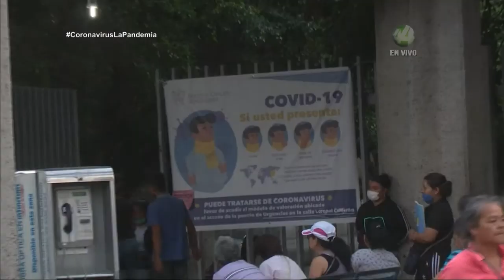Convergencia de varias enfermedades infecciosas, amenazan a América Latina y el Caribe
500 millones de personas en riesgo de contraer dengue en América Latina, en medio de la pandemia por COVID19. Algunos países de la región ya reportan casos combinados de COVID19 y dengue

Un reporte de Rocío López Fonseca